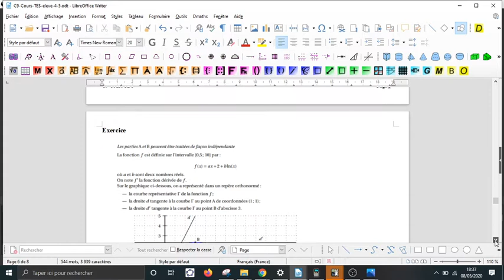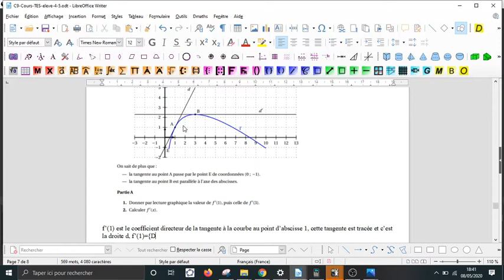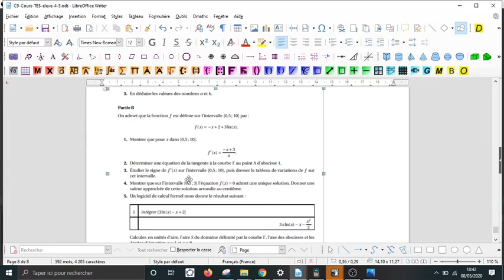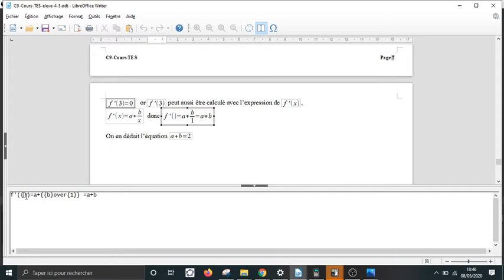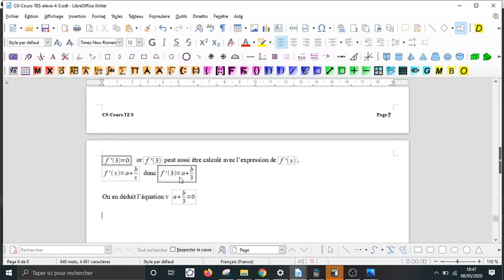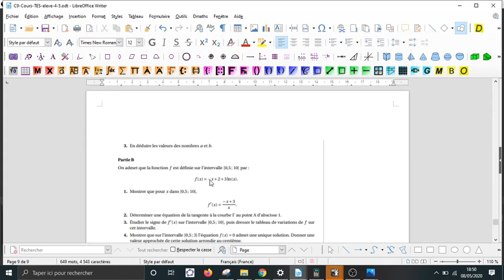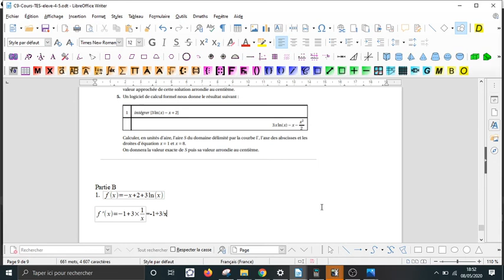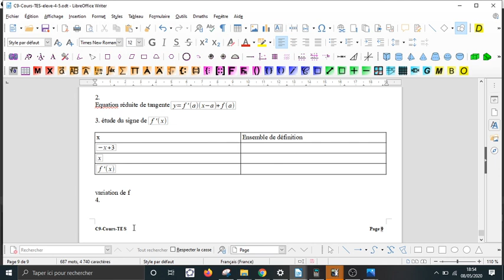C9 dernierexerciceducours tutoguidage